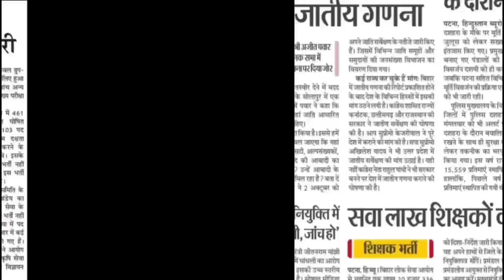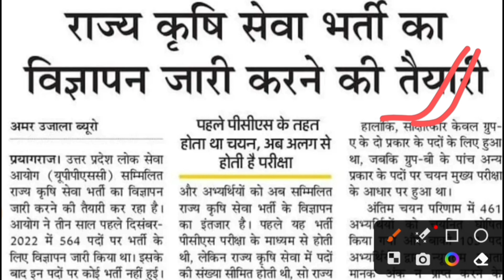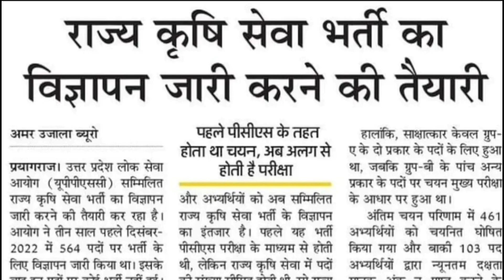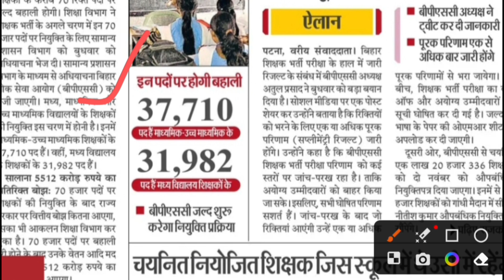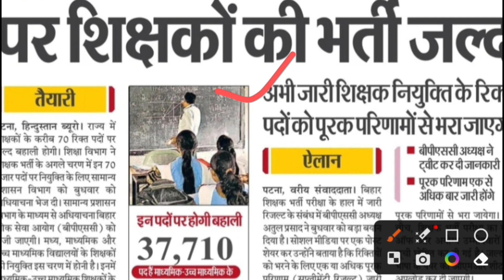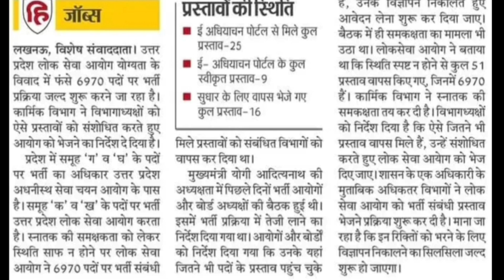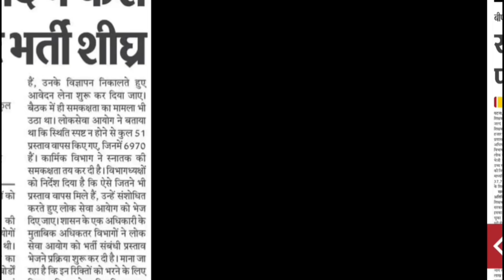B.ED और DELED बड़ी खुशखबरी /बम्पर शिक्षक भर्ती /UPPSC lt grade teacher vacancy/lt grade/bpsc tre